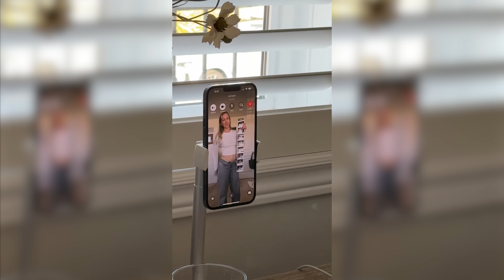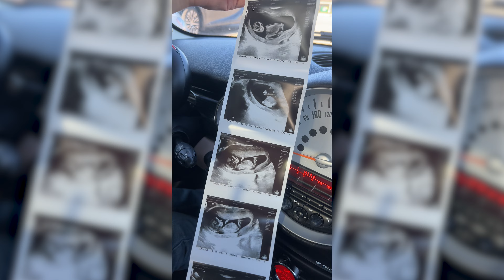WE'RE HAVING A BABY! 🐣 Finding Out, Telling Our Friends + Family and First Scans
HELLO MY LOVES! It has been some time since I had the chance to catch-up with you and it seems I have some explaining to do. I definitely didn't plan this large break but sometimes life and body just decide these things for you. Scotty and I are SO EXCITED TO SHARE WE ARE GROWING OUR FAMILY! Truly it has been so hard not to share with you before now but I have been doing my best to capture some of my favourite moments along the way. Editing this video was hilariously hard because did you know it's hard to edit through blurry teary eyes?! Haha well this is now officially noted!

There is so much more to share but I promise to do my best to create content that not only shares this new season of life but also keeps it separate from other videos if this doesn't interest you. No worries if not! Also if you are currently going through a baby journey and struggling I want to let you know we're both sending you so much love. And if these videos at all trigger you feel free to pass on them and I'll see you the next week!

Plus next week I CANNOT WAIT TO SHARE HONEYMOON WEEK! Scotty and I in the time I was in my break from this cozy little nook of the internet also had the most incredible 2 week honeymoon travelling through Italy. I am so excited to share our adventures with you from Monday to Friday next week.

Send you LOADS OF LOVE (and thank you for all of yours!)
Now -- time for our biggest news yet,
Amanda
xo

Much Love,
AW